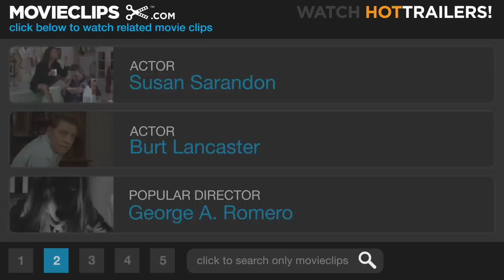Atlantic City (2/8) Movie CLIP - Teach Me Stuff (1980) HD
CLIP DESCRIPTION:
Taken by Lou's (Burt Lancaster) apparent wisdom and sophistication, Sally (Susan Sarandon) asks him to be her mentor, not realizing that Lou is already smitten by her.

FILM DESCRIPTION:
Burt Lancaster stars as Lou, an aging mob flunkey, barely making a living in Atlantic City. Susan Sarandon plays Sally, a casino croupier whose husband Dave (Robert Joy) steals a large supply of drugs from the mob. When he is killed, the narcotics pass to the unwilling Sally. Lou, in the midst of longtime affair with middle-aged gangster's widow Grace (Kate Reid), falls for the much younger Sally, becoming her savior by killing the mob thugs sent to shut her up. The killings serve a therapeutic value for Lou, proving that he hasn't lost his old panache.

CREDITS:
TM & © Paramount (1980)
Cast: Burt Lancaster, Wallace Shawn, Susan Sarandon
Director: Louis Malle
Producers: Joseph Beaubien, Gabriel Boustiani, Denis Héroux, Justine Héroux, John Kemeny, Larry Nesis, Jean-Serge Breton
Screenwriter: John Guare